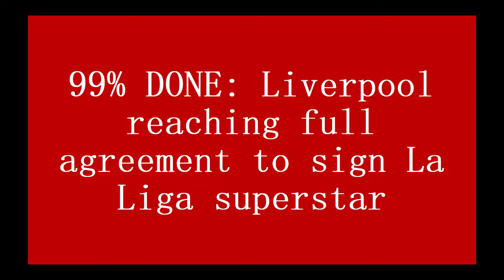🔴'100% AGREED'💥: Liverpool Close to Signing THIS La Liga Superstar